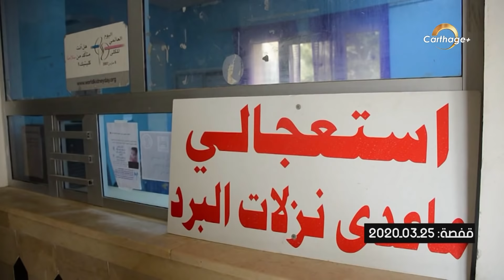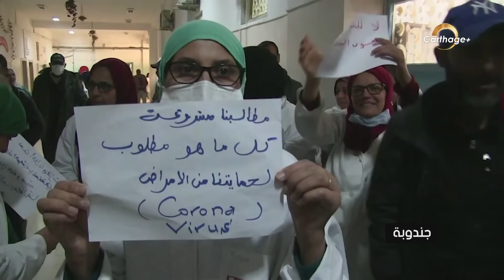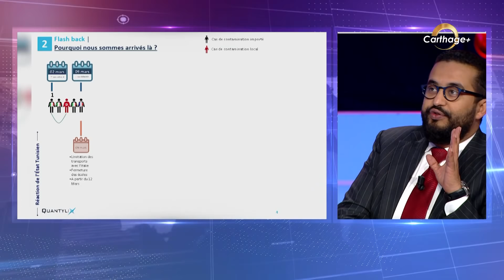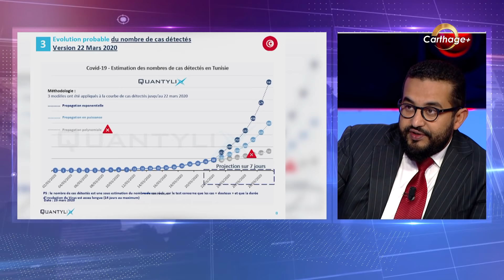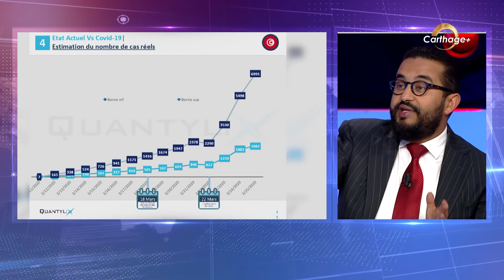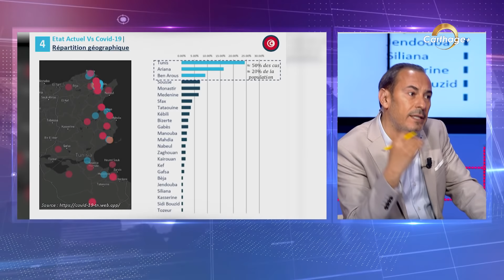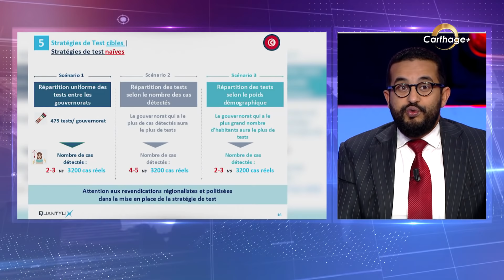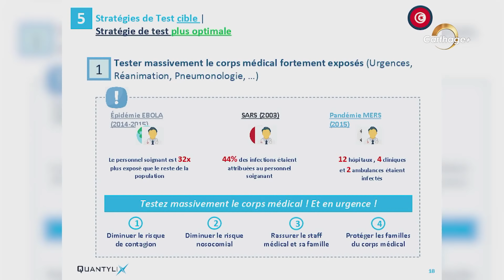برنامج 50-50 مع معز بن غربية | 26-03-2020 | الجزء الثاني